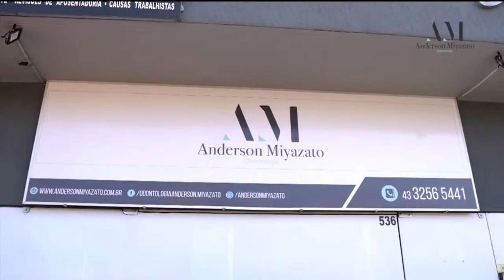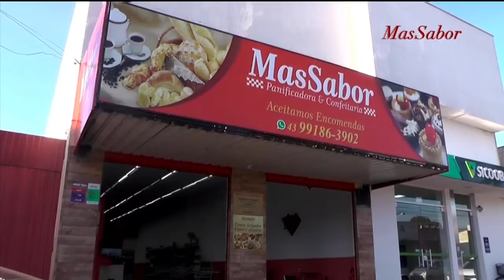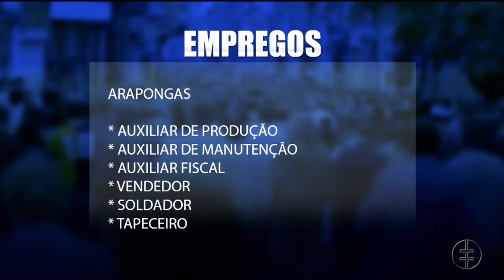FATOS E NOTICIAS 22.09.22